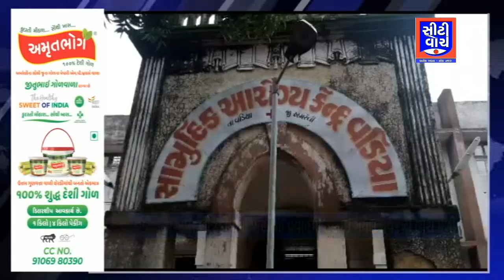વડીયાના ખાન ખીજડીયામાં પાણીના પ્રવાહમાં તણાઈ ગયેલ યુવકની લાશ મળી | CITY WATCH NEWS